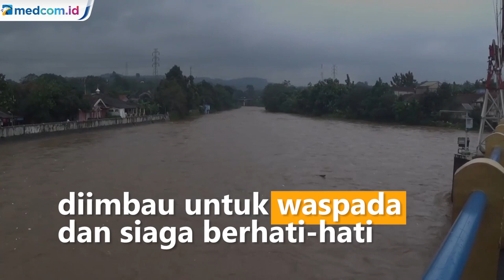Bendung Katulampa Siaga 3, Warga Diminta Waspada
Hujan deras yang turun sejak subuh pagi tadi membuat debit sungai ciliwung memasuki status siaga tiga dengan ketinggian 100 cm. Ketinggian ini sekitar 139 ribu liter air per detik mengalir menuju jakarta dan berpotensi memperparah banjir yang terjadi di Jakarta dalam dua belas jam ke depan.

Kenaikkan debit sungai Ciliwung ini mulai terjadi pada pukul 6.OO pada Jumat (19/2) pagi. Dimana sungai ciliwung yang awalnya berstatus normal dengan ketinggian 30 cm mulai mengalami kenaikkan menjadi siaga empat dengan ketinggian 60 cm.  Warga yang tinggal di dekat aliran sungai Ciliwung diimbau untuk waspada dan siaga berhati-hati adanya luapan air sungai.

Berdasarkan informasi dari akun twitter Badan Penanggulangan Bencana Daerah (BPBD) DKI Jakarta, Bendung Katulampa berstatus siaga III hingga pukul 11.30 WIB. TMA di lokasi mencapai 100 sentimeter.

Sementara itu dari pemantauan alat curah hujan hingga kini masih terus terjadi hujan sehingga dikawatirkan masih terjadi kenaikan debit dalam beberapa hari ini. Metro TV/Yudi Irawan.